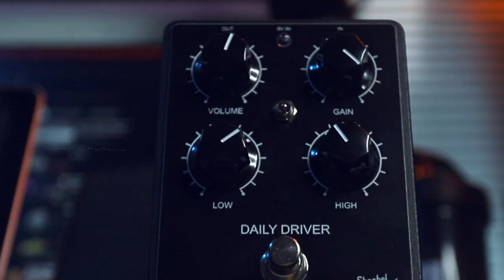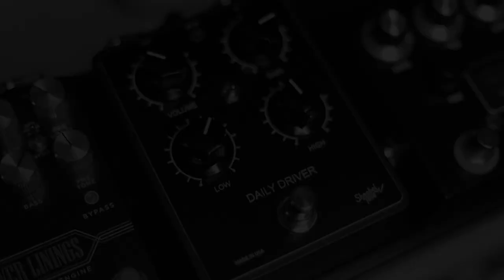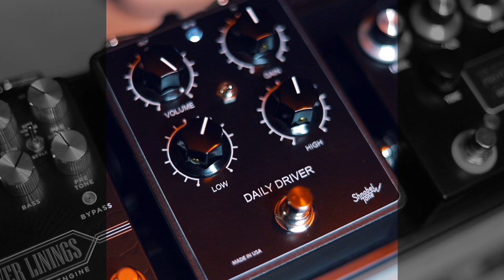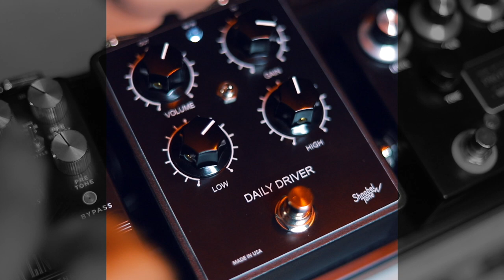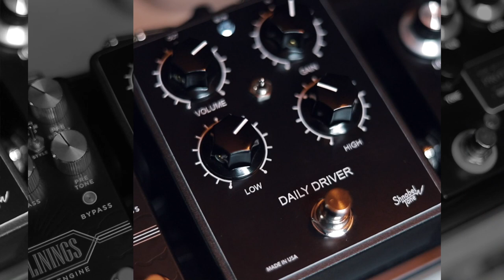Tone - DAILY DRIVER | Review ► Sebas Mora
First God

// FOLLOW ME \\